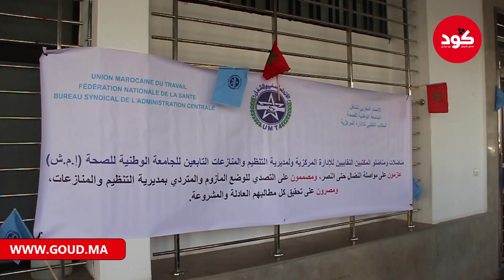الأطر الصحية كيطالبو برحيل مدير مديرية التنظيم و المنازعات